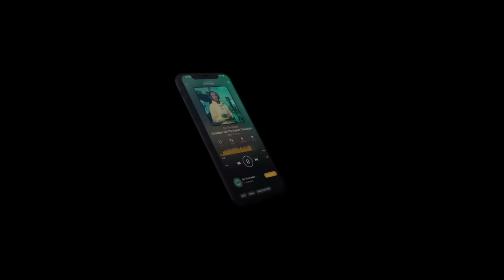Diany Dior x Fivio Foreign "Sexy Drill" On The Radar Performance